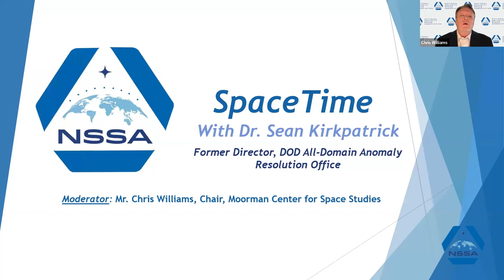SpaceTime with Dr. Sean Kirkpatrick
The National Security Space Association is pleased to announce an unclassified SpaceTime interview with Dr. Sean Kirkpatrick, former Director of the DOD All-Domain Anomaly Resolution Office (AARO), to discuss the recently released "Report on the Historical Record of U.S. Government Involvement with Unidentified Anomalous Phenomena (UAP)."

Among numerous important findings, the report asserts that "AARO found no evidence that any USG investigation, academic-sponsored research, or official review panel has confirmed that any sighting of a UAP represented extraterrestrial technology."

The SpaceTime interview is moderated by Mr. Chris Williams, Chair of NSSA's Moorman Center for Space Studies.